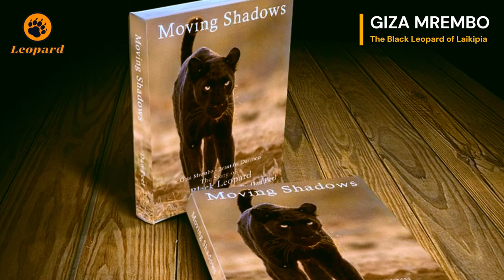GIZA MREMBO | El Leopardo negro de Laikipia (Laikipia's Black Leopard)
Rey León - Nuevas Generaciones.

Todas las imágenes y vídeos pertenecen a sus autores originales, cuyos nombres se mencionan en la parte inferior derecha del vídeo.
All images and videos belong to their original authors, whose names are mentioned at the bottom right of the video.